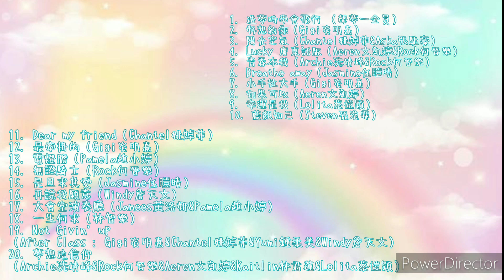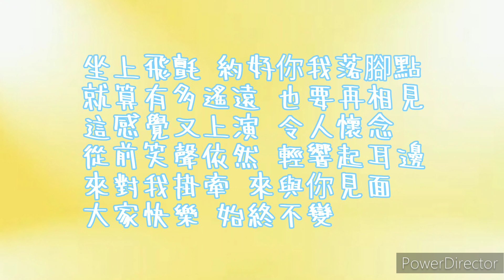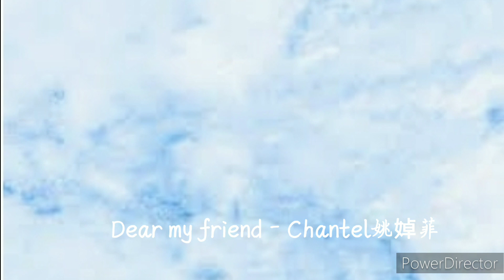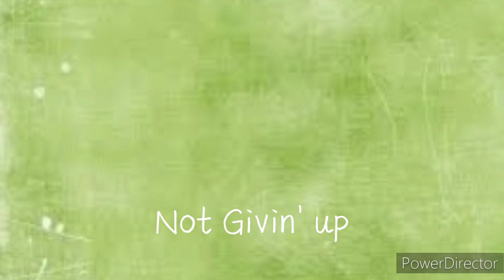聲夢傳奇1+2學員 舒服、耐聽😊歌曲二十首精選🎶🎶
1. 造夢時學會飛行 （聲夢一全員）
2. 好想約你（Gigi炎明熹）
3. 陽光空氣（Chantel姚婥菲&Aska張馳豪）
4. Lucky 廣東話版（Aeren文凱婷&Rock何晉樂）
5. 青春本我（Archie冼靖峰&Rock何晉樂）
6. Breath away（Jasmine任暟晴）
7. 小手拉大手（Gigi炎明熹）
8. 如果可以（Aeren文凱婷）
9. 幸運是我（Lolita蔡愷穎）
10. 藍顏知己（Steven孫漢霖）
11. Dear my friend（Chantel姚婥菲）
12. 最牽掛的（Gigi炎明熹）
13. 電燈膽（Pamela趙小婷）
14. 無證騎士（Rock何晉樂）
15. 是旦求其愛（Jasmine任暟晴）
16. 再說我願意（Windy詹天文）
17. 大會堂演奏廳（Janees黃洛妍&Pamela趙小婷）
18. 一生何求（林智樂）
19. Not Givin' up
（After Class : Gigi炎明熹&Chantel姚婥菲&Yumi鍾柔美&Windy詹天文）
20. 夢想這信仰
（Archie冼靖峰&Rock何晉樂&Aeren文凱婷&Kaitlin林君蓮&Lolita蔡愷穎）